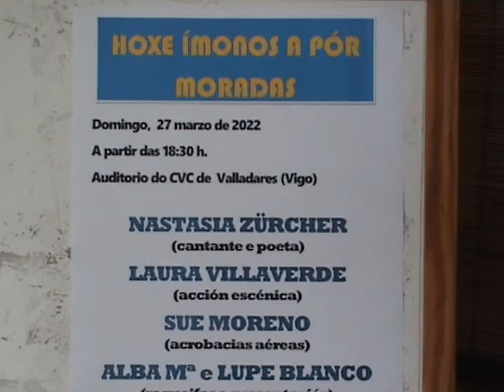Ímonos por moradas